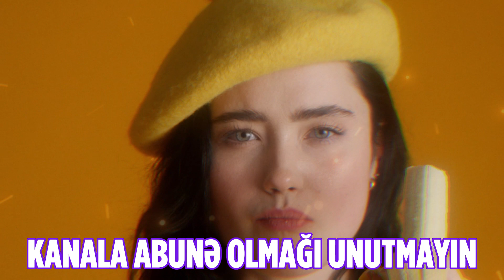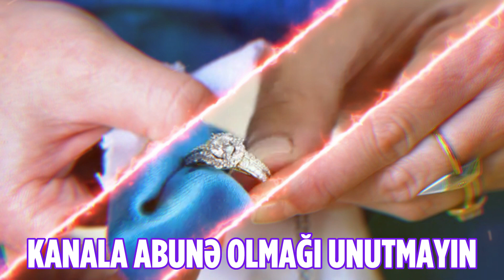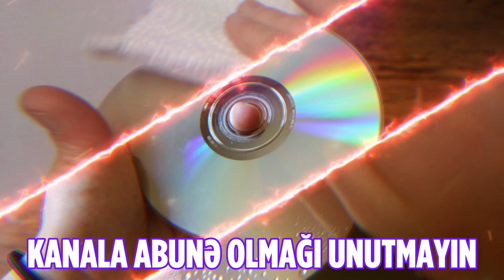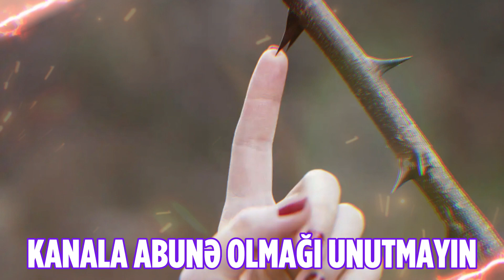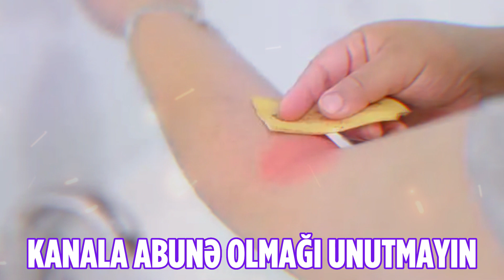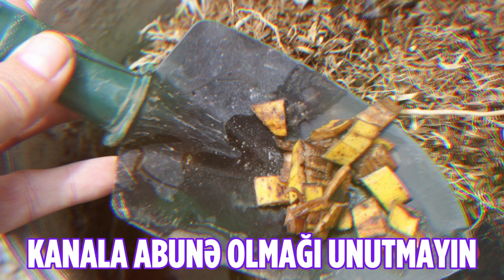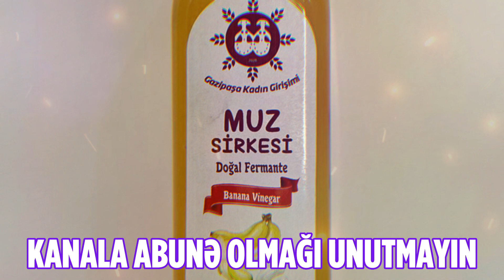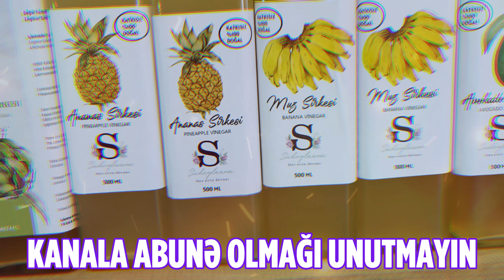Banan qabığını atmayın İNANILMAZ FAYDALARI VAR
Banan qabığının faydaları.
1)Gümüşün cilalanması
Əgər siz sevimli bəzək və ya hər hansı xoşladığınız əşyanızın solduğunu, ilkgünkü parıltısını itirdiyini görürsünüzsə, əminliklə onların bu şəkildə ağardılmasına başlaya bilərsiniz: banan qabığını blenderlə xırdalayın, alınan kütləni diş məcunu halına gələnə qədər su ilə qarışdırın. Bir bez parçasını (yumşaq) alınan məhlula batırın və gümüş səthi cilalamağa başlayın. Prosedur zamanı siz səthin parladığını və əvvəlki kimi təmiz olduğunu görəcəksiniz. Sonra məhlulun qalıntılarını su ilə təmizləyin və yumşaq bez parçası ilə səthi qurulayın.
2)Ayaqqabıların təmizlənməsi
Banan qabığı özündə mum və yağ kimi təbii maddələr ehtiva edir ki, bu maddələr vasitəsilə dəri ayaqqabını təmizləmək və ona parlaqlıq vermək mümkündür. Bunun üçün ayaqqabının əvvəlcədən təmizlənmiş dəri səthini ehtiyatla banan qabığının yumşaq iç tərəfi ilə sürtmək lazımdır. Sonra isə yumşaq sellüloz dəsmal və ya quru bez ilə qurulayın.
3)Cızılmış DVD və ya  CD-lərin bərpası
Bu məsələdə banan qabığının faydası əvəzolunmazdır və bunun müqabilində elə də çox əziyyət çəkmək lazım gəlməyəcək. Cızılmış diski götürün və onu səs və videonun  oynadıldığı düz səthdən üzüyuxarı qoyun, etiket bu zaman aşağıda qalmalıdır, ilk öncə səthi bananla iki dəqiqə ərzində silin. Sonra yumşaq bezi şüşə səthlər üçün nəzərdə tutulan təmizlik vasitəsində isladaraq onunla diski banan qalıqlarından təmizləyin. Disk yaxşı quruduqdan sonra ondan yenidən keyfiyyətli şəkildə istifadə edə biləcəksiniz.
4)Dişlərin ağardılması
Əvvəlcə dişlərinizi gündəlik istifadə etdiyiniz adi diş məcunu ilə yuyun. Dişləriniz qismən təmizlənib, indi isə onları banan qabığının yumşaq iç tərəfi ilə təmizləmək zamanıdır və bu proses iki dəqiqədən az olmamalıdır. Banan qabığının tərkibində fosfor, maqnezium, kalsium, manqan, kalium kimi dişlər üçün olduqca faydalı minerallar vardır və bu minerallar diş minasını güclü şəkildə parıldatma xüsusiyyətinə malikdir. Bütün bunlardan sonra dişləri yenidən banan qalıntılarından təmizləmək və istənilən nəticəni əldə edənə qədər gün ərzində 1-2 dəfə bu proseduru təkrarlamaq lazımdır.
5)Tikanı çıxarma
Əgər tikanı çıxarmağa heç bir vasitə kömək etmirsə, onda köməyinizə yenə banan qabığı gələ bilər. Bunun üçün banan qabığını iç tərəfdən tikan ola yerə qoymaq və bintlə sarımaq və ya plastr vasitəsilə yapışdırmaq, 24 saat ərzində bu şəkildə qalmaq tövsiyə olunur. Qabıqda olan fermentlər bezdirici tikanı səthə çıxaracaq və bundan sonra onu çox rahat bir şəkildə dərinin üst qatından çıxara biləcəksiniz. Sonra tez sağalması üçün yaranı təmizləmək lazımdır.
6)Cızıqları sağaldır
Yaraların tez bir zamanda sağalmasına imkan verən yağ və fermentlər sayəsində banan qabığı sıyrıqlar, cızıqlar və günəş yanıqları, həşərat sancması kimi dəri zədələnmələrinin də sağaldılmasında yardımçı olur. Bunun üçün banan qabığını yumşaq tərəfindən yaranın, yanığın və həşərat dişləyən yerin üzərinə qoyaraq plastrla bərkitmək və ya onunla dərinin zədələnmiş hissəsini silmək kifayətdir. Bu proseduru dərinin sizi narahat edən zədələnmiş hissəsi tam şəkildə sağalana qədər hər gün davam etdirmək məsləhət görülür.
7)Təbii kosmetik vasitə kimi
Bu vasitə məhz üz dərisi, boyun, dekolte zonası, əllər üçündür. Bananın tərkibindəki fermentlər dərini minerallarla qidalandıraraq onu mükəmməl şəkildə təmizləyir və nəmləndirir, tərkibindəki antioksidantlar isə dezinfeksiyaedici təsir göstərərək dəri qatlarındakı iltihabı aradan qaldırır. Üzünüzü və bədəninizin digər hissələrini banan qabığının yumşaq hissəsi ilə təmizləməklə   siz dərinizin tez qocalmasının, quruluq və qırışların əmələ gəlməsinin qarşısını alır, dərinin təravətliliyini, sağlam rəngini və parlaqlılığını bərpa etmiş olursunuz.
8)Bitkilərin gübrələnməsi və təmizlənməsi
Banan qabığının tərkibində azot, maqnezium, fosfor, kalsium, kalium kimi maddələr vardır ki, bunlar bitkilərin keyfiyyətli artımı üçün faydalıdır. Bunu üçün banan qabığnı kiçik hissələrə bölmək və bitkinin dibinə qoyaraq üzərinə torpaq tökmək lazımdır. Bu yolla parçalanma prosesində torpağa qidalandırıcı maddələr daxil olacaq. Banan qabığını torpağa həmçinin gübrə ilə birlikdə də qoymaq olar, belə ki, gübrə də mineral qaynağıdır. Otaq güllərini banan qabığı ilə gübrələmək üçün qabığı sobada və ya təbii yolla qurutmaq, sonra qurumuş halda xırdalamaq, ən yaxşısı toz halında əzmək və bitkinin olduğu torpaqla qarışdırmaq lazımdır. Bu tozu tədarük etmək və periodik olaraq gül qabına əlavə etmək də olar. Təzə banan qabığının yumşaq hissəsi ilə isə güllərin yarpaqlarını silmək, bununla da onları çirklənmədən qorumaq, qidalandırmaq və parlaqlıqlarını bərpa etmək mümkündür.
9)Bitki bitləri ilə mübarizə
Banan qabığını böyük olmayan hissələrə doğrayıb azacıq qurudaraq bitkinin torpağına çox dərin olmayan şəkildə basdırsanız, bu, effektiv şəkildə bitkilərdə əmələ gələn bitlərin məhv edilməsində böyük rol oynayacaq.